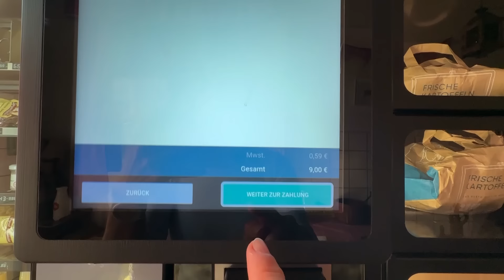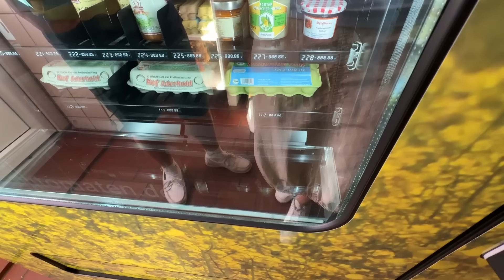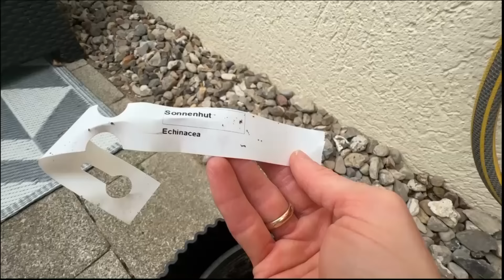Er hat uns verlassen... (emotional ) 😓 XXL-VLOG 🌸 marieland TipTapTube Mama Life Vlog